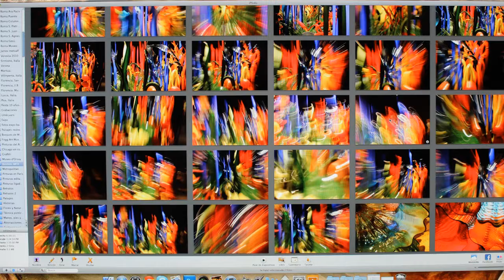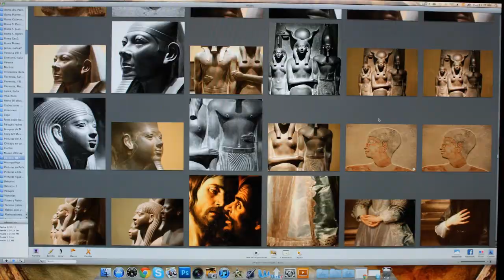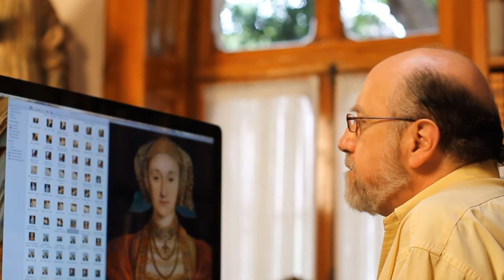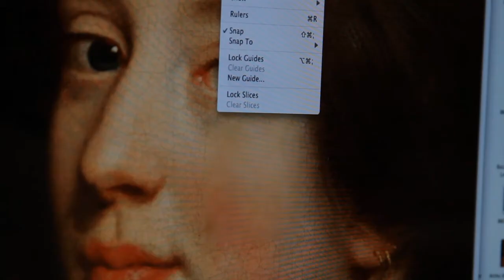Eduardo Rubio Photo